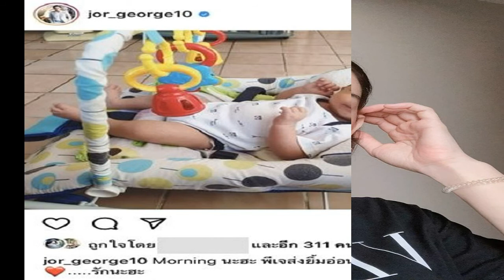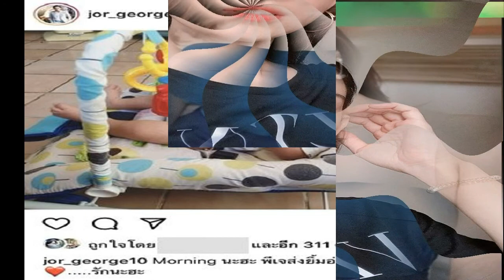คุณพ่อคนใหม่ จอร์จ ฐปนัท เปิดตัว น้องพีเจ ลูกชายวัย 1 เดือน